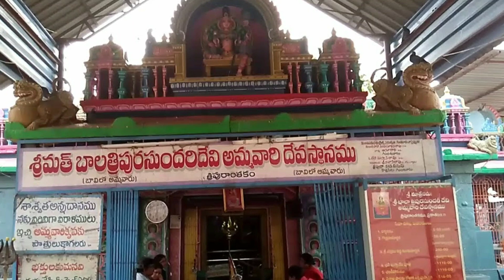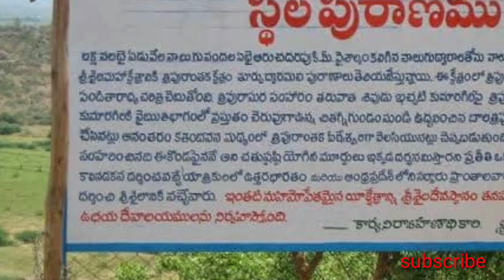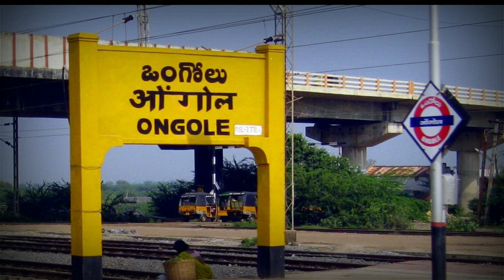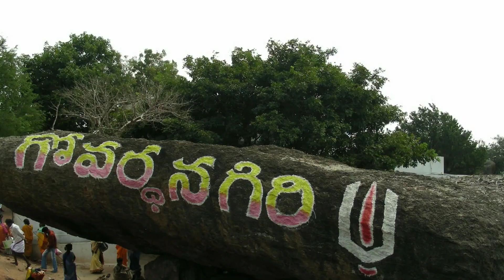Prakasam district History ||Best places to visit in the district||Ongole|| Prasanth ch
In this video I explained about the history of Prakasam district and places to visit in the district.